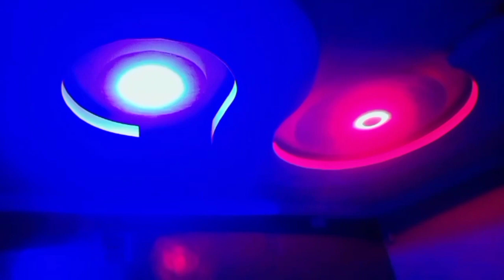latest song by kalenjin ..motingo star x brosenior star 2024